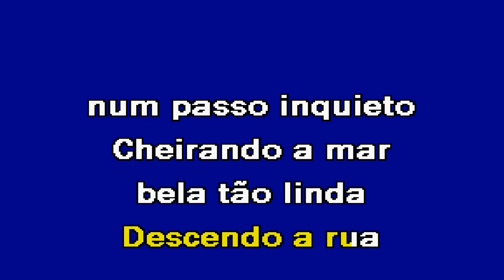BELA TÃO LINDA Clemente Karaoke